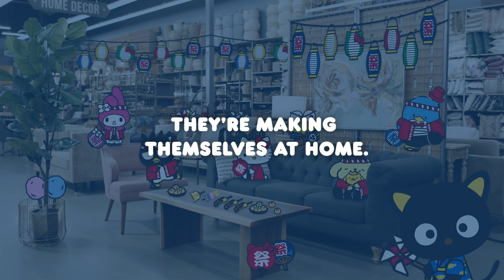It’s Here! Hello Kitty & Friends X Cost Plus World Market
This might just be the cutest collab around! The Hello Kitty & Friends X Cost Plus World Market collection celebrates the Japanese festival Omatsuri with all kinds of adorable products. Available exclusively in Cost Plus World Market stores and worldmarket.com.